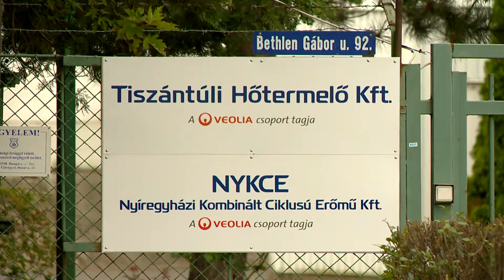Új tulajdonos a hőerőműnél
Hivatalosan is a Veolia Energia Magyarország Zrt. tulajdonába került a debreceni és a nyíregyházi erőmű. Az erőművek átvételéről az új és a korábbi tulajdonos E.On Hungária Zrt. még tavaly szeptemberben írt alá megállapodást, idén július elsejével pedig hivatalos lett az ügylet. A fogyasztók a változásból semmit nem érzékelnek majd, hiszen a lakossági távhőszolgáltatásért a helyi, városi szolgáltatók felelnek.